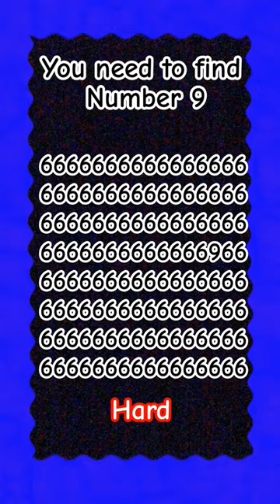you need to find number 9